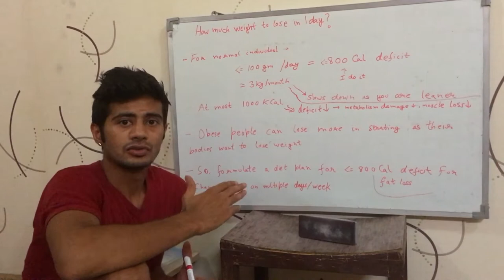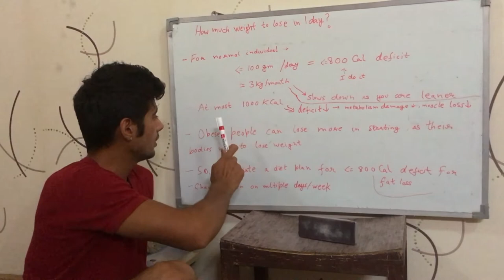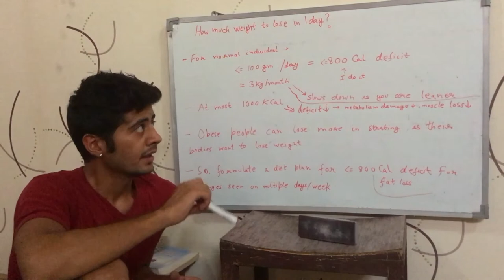How much weight should you lose in 1 day ?(Hindi)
Video talks about how much weight you should be losing per day, & hence per week or per month. It is in Hindi.